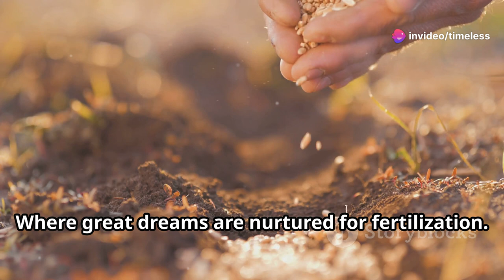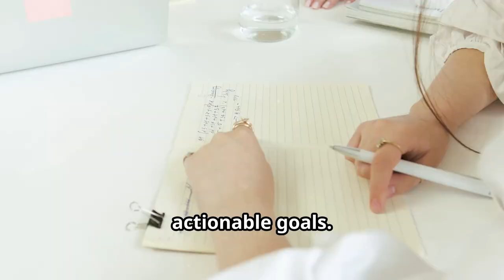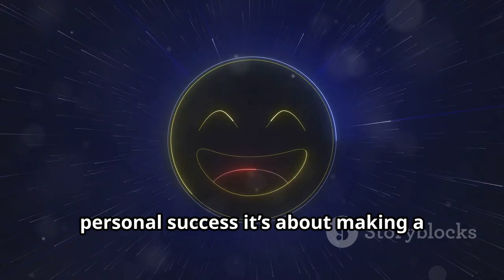Self Development: How To Achieve Success 🏆 (Powerful Motivational Video)2024.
🏆How to Adapt a Winning Mindset

Join us on an inspiring journey as we highlight the diverse individuals striving for success and showcase their hard work and determination. Discover the power of perseverance, the significance of a winning mindset, and the impact of a solid morning routine on achieving your dreams. Learn about setting clear, actionable goals and embracing continuous learning for personal growth. Witness how a supportive community and daily affirmations can nurture a winning mindset. Experience the importance of giving back, reflecting, and practicing visualization. Embrace the essence of taking deliberate actions and the joy of sharing strategies for success.

OUTLINE:

00:00:00 Opening Scene
00:00:10 Introduction
00:00:37 Early Morning Routine
00:00:57 Setting Clear Goals
00:01:18 Overcoming Challenges
00:01:37 Continuous Learning
00:01:56 Positive Environment
00:02:13 Self-Belief and Affirmations
00:02:27 Giving Back
00:02:46 Reflection and Gratitude
00:03:05 Visualization and Manifestation
00:03:20 Conclusion and Call to Action
00:03:42 Outro